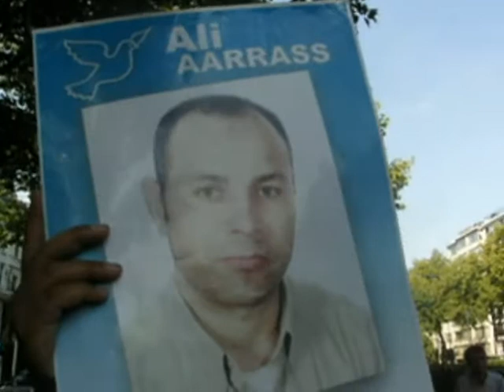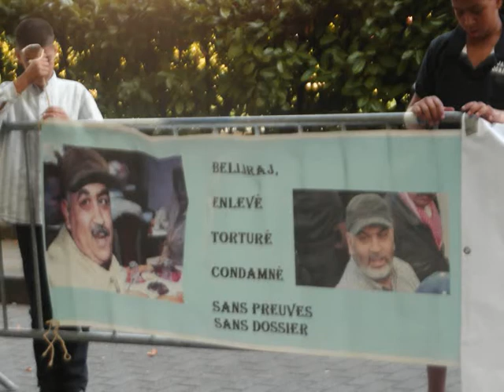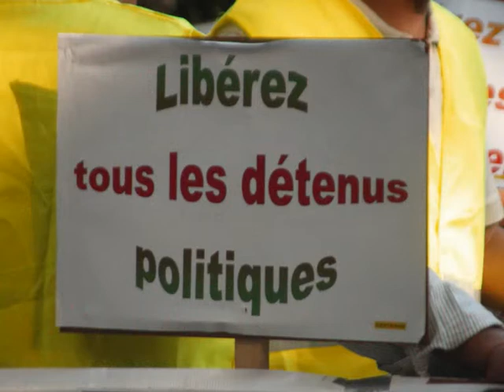liberez les prisonniers politique du Maroc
APPEL
POUR UNE AUTHENTIQUE DÉMOCRATIE
POUR UN MAROC SANS DÉTENUS POLITIQUES
POUR UN MAROC DES LIBERTÉS, DE LA DIGNITÉ ET DE LA JUSTICE SOCIALE

Rassemblement de solidarité avec le peuple marocain, le mouvement du 20 février et leurs revendications légitimes.

Rassemblement devant l'ambassade du Maroc
Boulevard Saint-Michel, 29 à 1040 Bruxelles (métro Montgomery)

Dimanche 25 septembre 2011 de 15h à 17h.